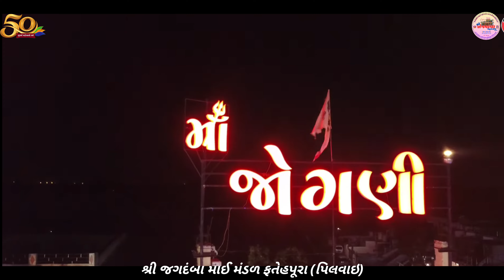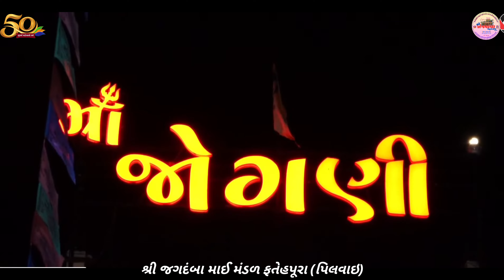માં જોગણી નો અવસર! ફતેહપુરા (પિલવાઇ) | નીતિન કોલવડા | jogni nitinkolvada #6419 #1919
માં જોગણી નો અવસર! ફતેહપુરા (પિલવાઇ) | નીતિન કોલવડા |
શ્રી જોગણી માતાજીનો ચતુર્થ પાટોત્સવ તથા શતચંડી મહાયજ્ઞ મહોત્સવ ૨૦૨૪
નવીન શ્રી જગદંબા વાડીનો ઉદ્દઘાટન સમારોહ
શ્રી જગદંબા માઇ મંડળ ફતેહપુરા (પિલવાઇ)
તારીખ : ૧૯ જાન્યુઆરી ૨૦૨૪  & ૨૦ જાન્યુઆરી ૨૦૨૪  & ૨૧ જાન્યુઆરી ૨૦૨૪

Ma Jogni no Avasar! Fatehpura (Pilvai) | Nitin Kolvada |
Shri Jogani Mataji Chaturtha Patotsav tatha Shatchandi Mahayagna Mahotsav 2024
Navin Shree Jagadambe Vadi no Urdagatan Samaroh
Sri Jagdamba Mai Mandal Fatehpura (Pilvai)
Date : 19 January 2024 & 20 January 2024 & 21 January 2024